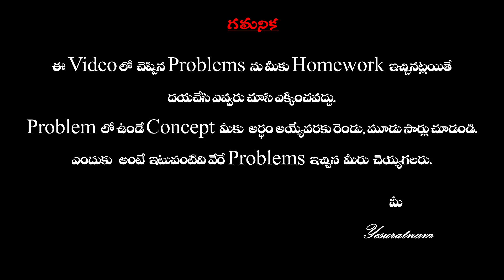In summativeassessment and public